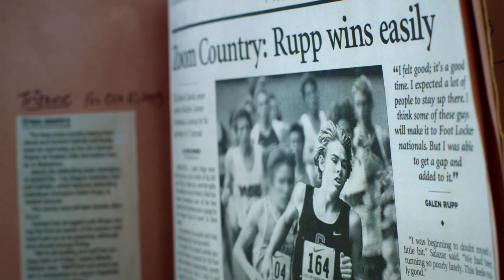Hunt Your Goals - Galen Rupp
Galen Rupp doesn’t just set goals. He hunts them, in the new Nike Air Zoom Structure Triax iD.